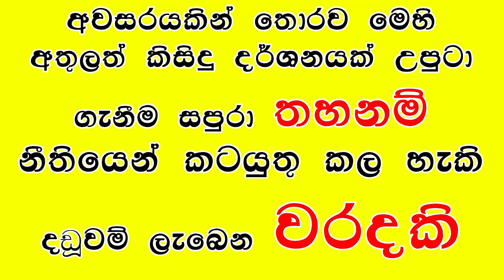වරම් - කාලි අම්මා - Kaali Amma Dewi 02